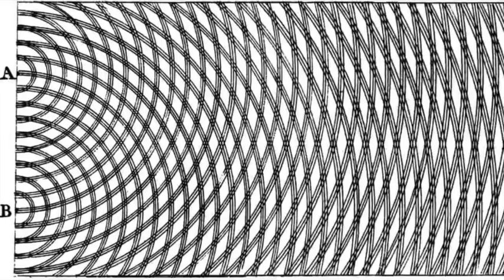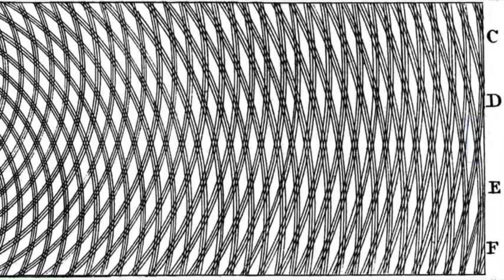Humpty Dumpty - Meccanica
Che cosa credi?
Cos’è che vive in me?
Cosa cerchi se non sai
cosa puoi trovare
o chi te lo può dare?

Perché vivi?
Perché lo chiedi?
Cosa puoi sapere
se sono le risposte
a porti le domande?

L’illusione
del pensiero
vela il potere delle parole
che dall’alto
tracciano la sorte
danzano la morte

Restare ancora qui
a chiedersi se c’è
qualcosa che non avvenga meccanicamente
nell’universo

Ma il tempo vola già
nessuno frena il passo
nessuno aspetta il buio
nessuno vuol sapere
e nessuno dimenticare

Il dominio delle parole
cela la sconfitta del pensiero
articolazione
di un istinto di sopraffazione